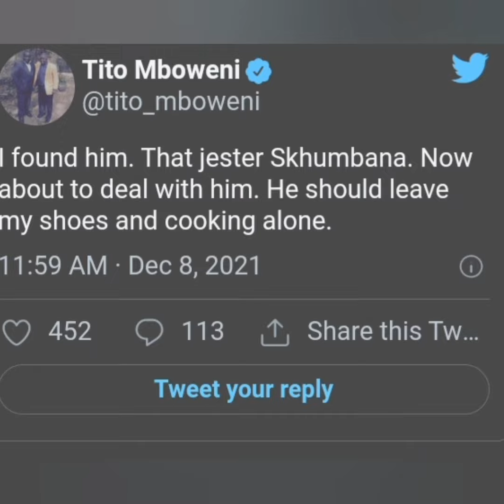Tito Mboweni on attack mode looking for Skhumba